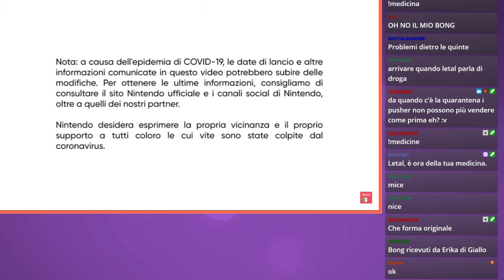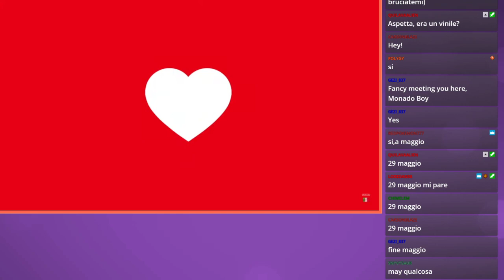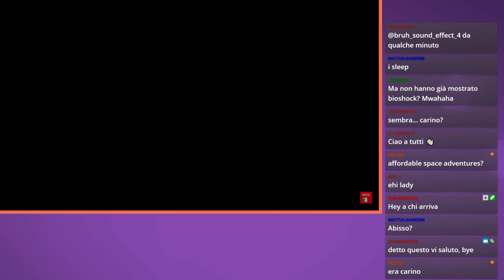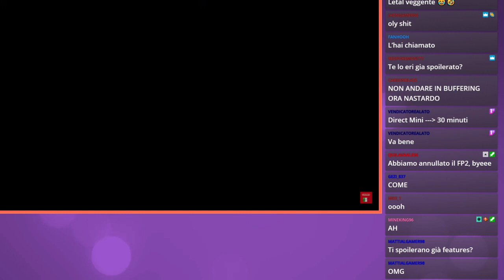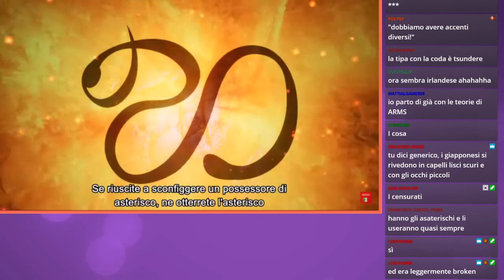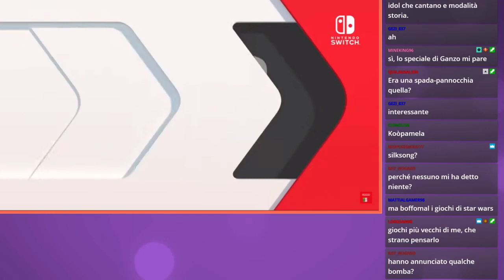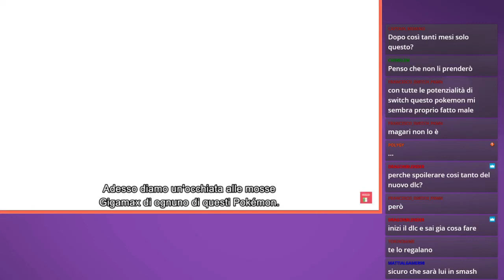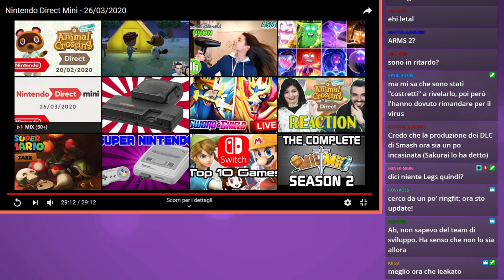Nintendo Direct mini del 26.3.2020 (opinioni e reazioni)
OOOOOOOOOOOOoooooooooooooOOOOOOOOOOOOOOoooooooooooooooo